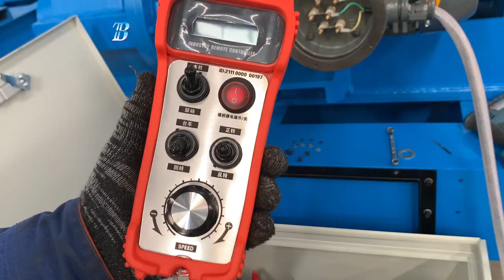200 tons rotator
200tons rotator for WIND TURBINE TOWER PRODUCTION LINE